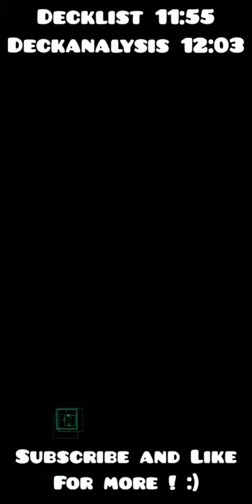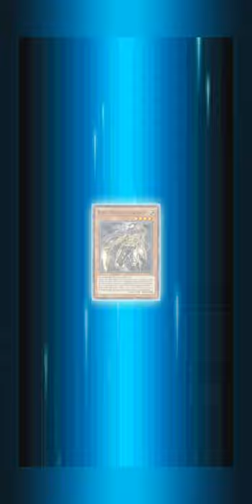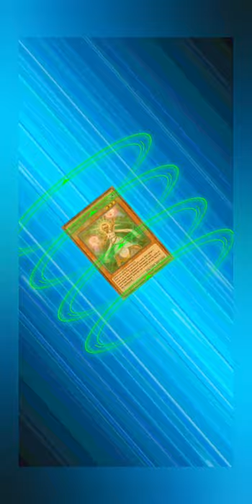MONARCHS KC CUP ! || STAGE 1 April 2020 ||Annoyed from the Meta Decks ! [Yu-Gi-Oh ! Duel Links]